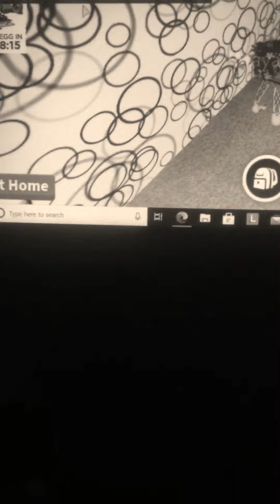Oops SOWWY AGAIN